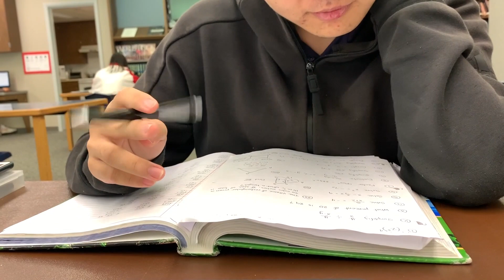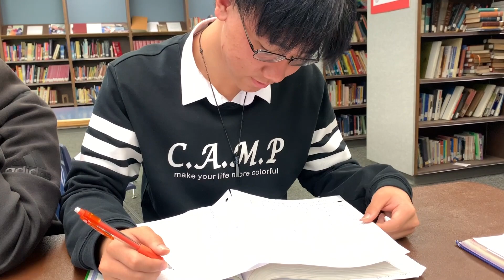Mesa Grande Academy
Mesa Grande Academy's welcome video! We would love for you to come and visit us at our wonderful school.